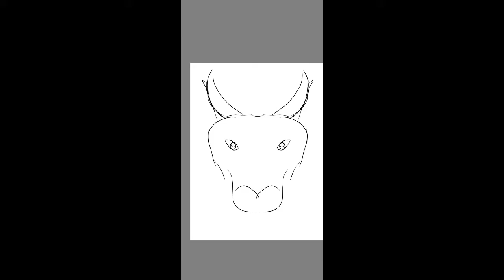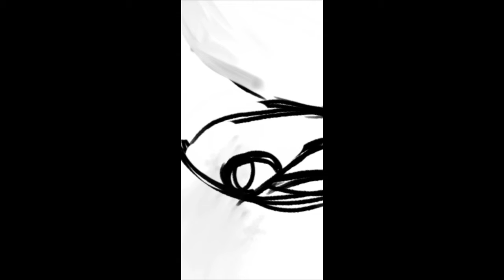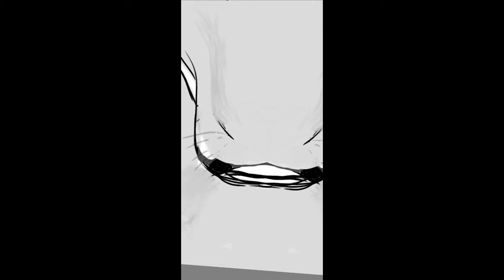The Bull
The bull is more muscular and aggressive than the females of the same species and the cows. Bulls have long been an important symbol in many cultures and play a significant role in beef ranching, dairy farming, and a variety of other cultural activities, including bullfighting and bull riding.